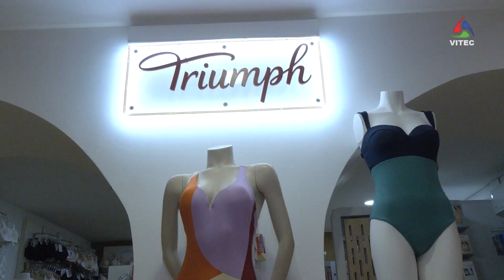Festa Branca volta a encher o centro histórico de Angra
Já é habitual Angra vestir-se de branca numa das noites de verão. Esplanadas cheias de gente, lojas abertas até mais tarde e com promoções, acompanhadas de música e animação de rua. Bons motivos para reunir os amigos no centro histórico da Cidade Património Mundial. A Vitec marcou presença em mais uma edição da Festa Branca. A Festa Branca em Angra do Heroísmo 2023 no centro histórico da cidade no dia 21 de Julho das 19 às 02:00h.